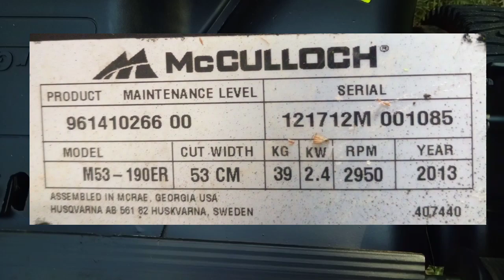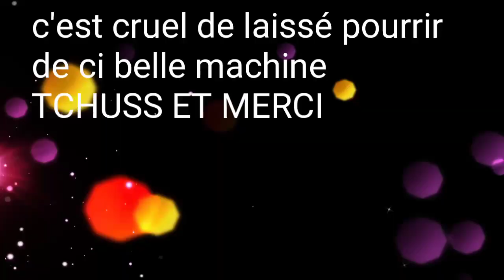Peinture a la bombe voiture pas cher résiste essence huile et hautes températures sur tondeuse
Placement de produits sans royaltees, mais heureux de faire profiter les gens de produits de qualité, pas cher parmi la multitude de bouze au résultat médiocre quand on veut limiter les frais.